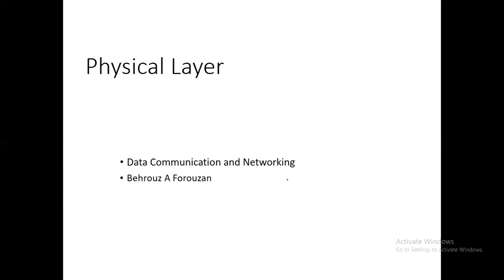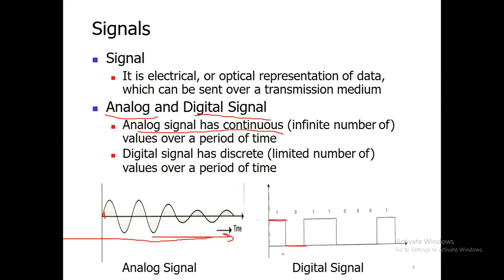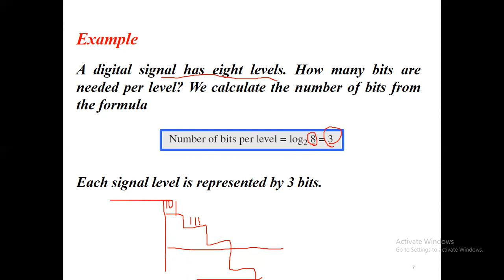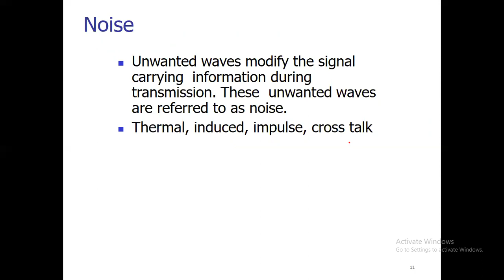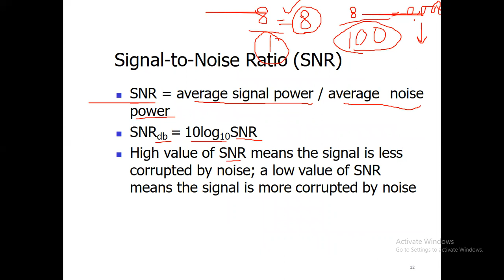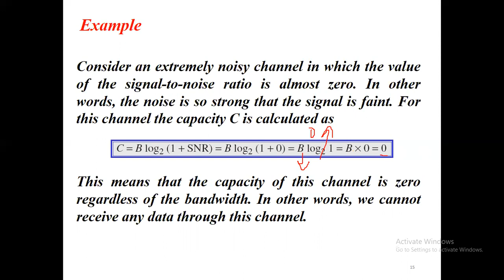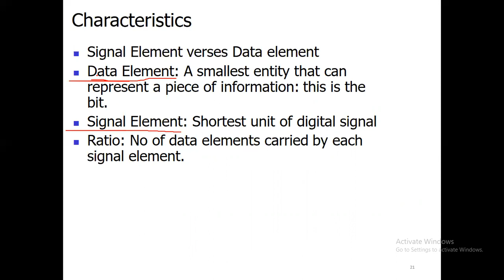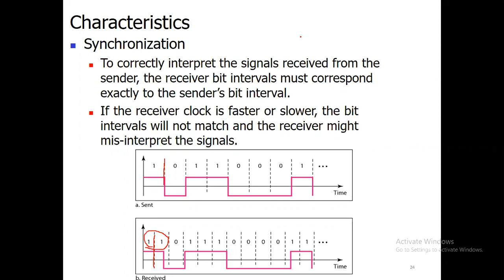Lecture 31: Physical Layer | Signal Characteristics| Nyquist Bit Rate | Shannon Capacity